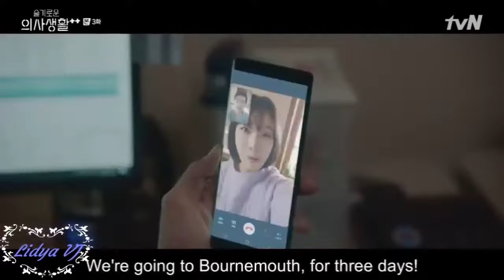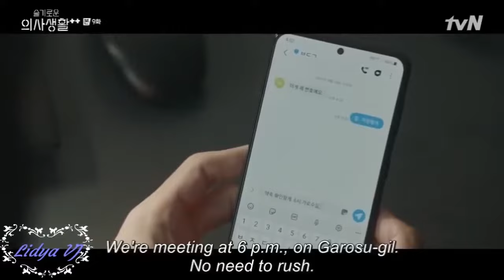She was traumatized by her ex-boyfriend but the guy managed to convince her to move forward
Any amount will be highly appreciated, thank you so much.

" All the videos, songs, images, and graphics used in the video belong to their respective owners and I or this channel does not claim any right over them (except the editing).